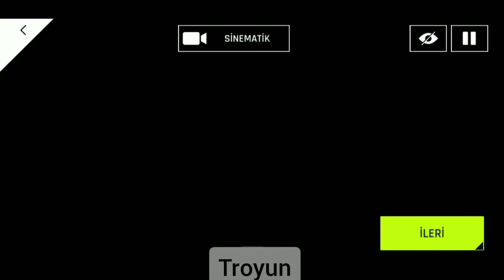EFSANE YARIŞ ,İSTİKAMET ÖZGÜRLÜK- ASPHALT 9 LEGEND #20 -iOs ANDROID GAMEPLAY- MOBİL YARIŞ OYUNU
Oyun Hakkında:
En üstün arcade yarış oyununda asfaltı erit ve bir sonraki Asphalt efsanesi ol. Vitesi yükselterek Asphalt 8: Airborne yaratıcılarının yeni asfalt yarış oyununda dünyanın en hızlı ve en korkusuz sokak yarışı sürücülerine meydan oku ve yeni Asphalt Efsanesi ol.

Asphalt 9:
Legends; başka oyunlar ile karşılaştırılamaz çünkü hiçbir oyunda bulamayacağın Ferrari, Porsche, Lamborghini ve W Motors gibi meşhur üreticilerin imzasını taşıyan gerçek hiper otomobillerden geniş bir yelpaze sunuyor. Rüya gibi pek çok araç arasından dilediğini seç, dünya çapında muhteşem mekanlarda rakip hız makineleriyle yarış. Asfalt üzerinde hızlı sürüş becerilerini ve drift marifetlerini konuştur, sınırlarını aş ve yarış pistinde efsane yarışçı haline gel!